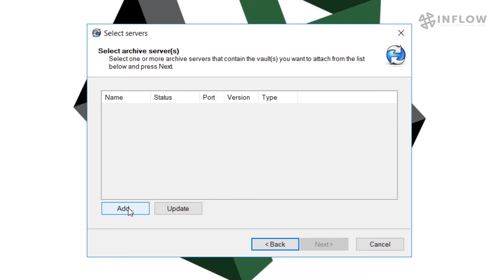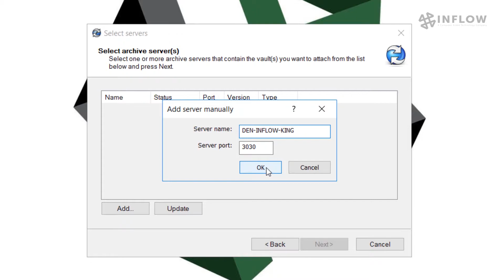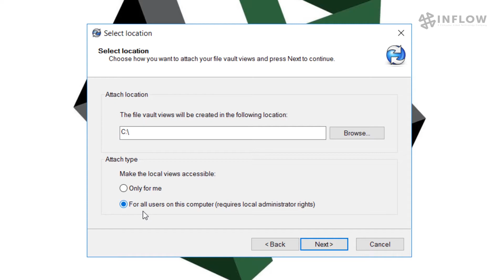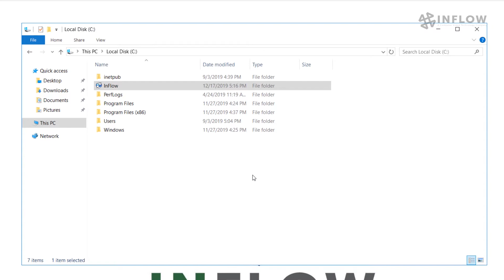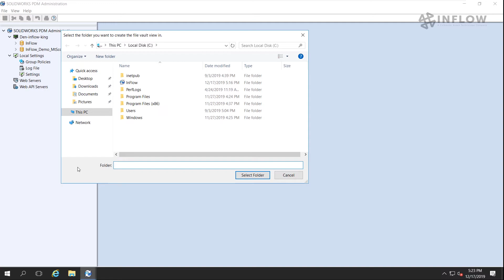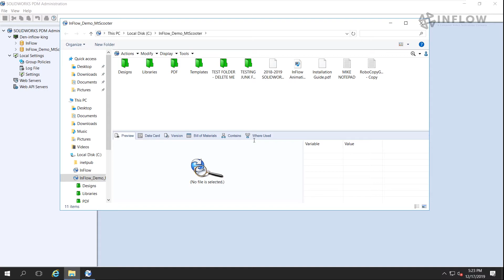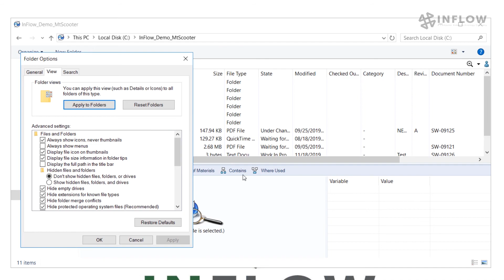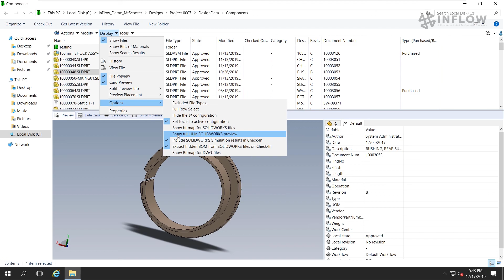"Vault View Setup" - Day In The Life - SOLIDWORKS PDM Administration Series: Vault View Setup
In this video, Michael King from our InFlow team, will be walking through the process of adding the Vault View, for your SOLIDWORKS PDM clients.

Contact InFlow / CATI to get more information about how our PDM solutions can help improve your business.

Support Hours: 7AM – 9PM Central Time
Support Days: Monday - Friday